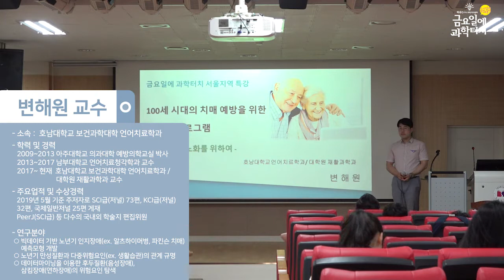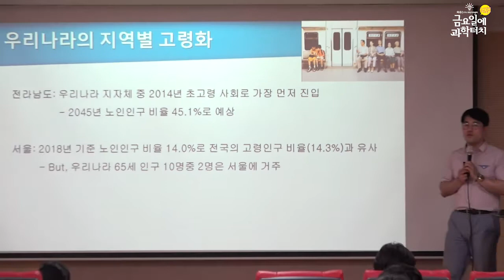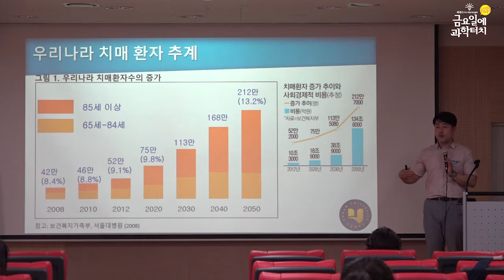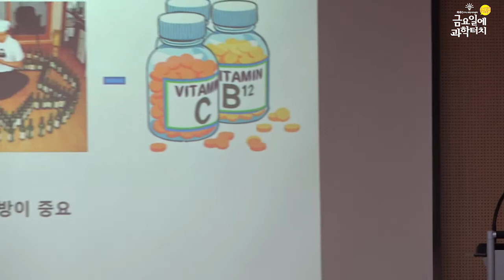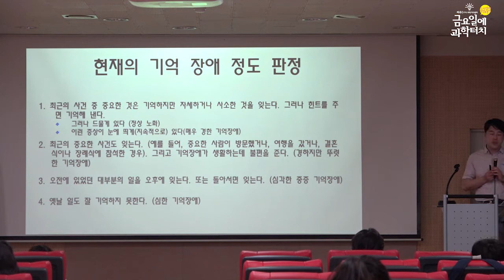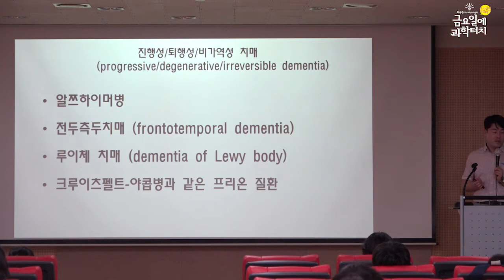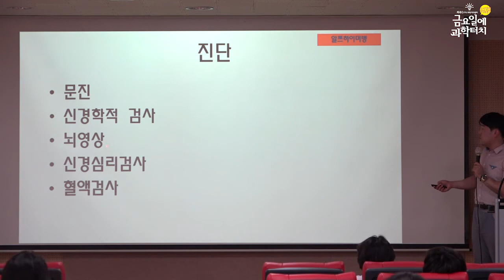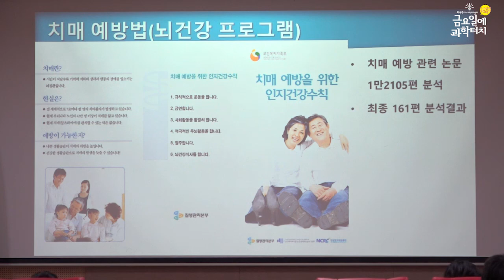19.06.21 금요일에 과학터치 서울지역 14회차 본 강연(100세 시대의 치매 예방을 위한 뇌건강 프로젝트)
19.06.21 서울지역
100세 시대의 치매 예방을 위한 뇌건강 프로젝트 – 호남대학교 변해원 교수
서울시립과학관